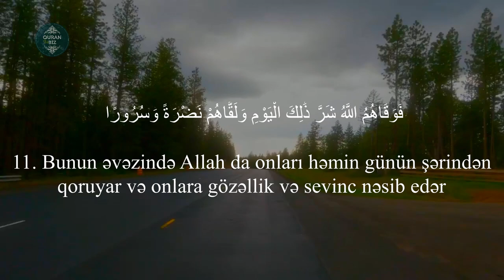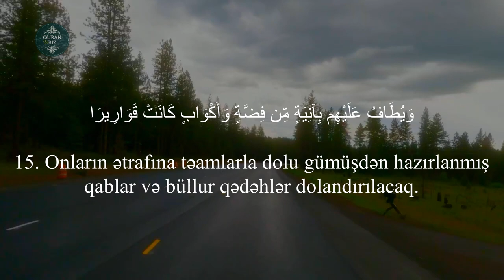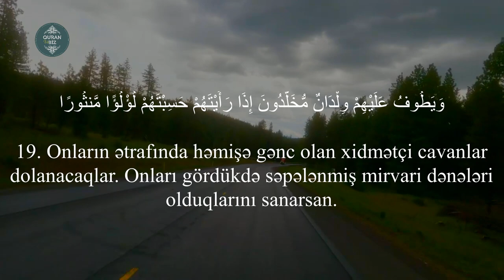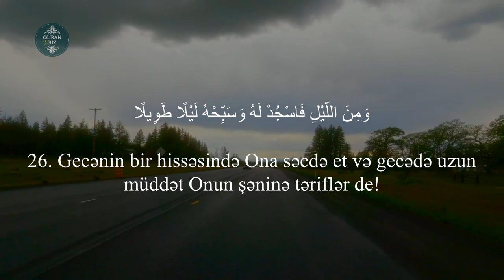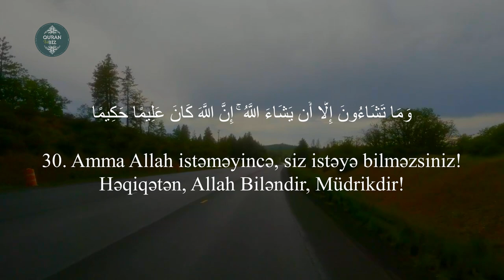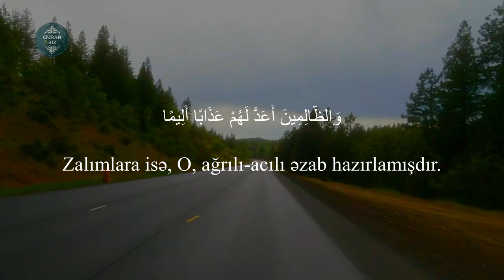İnsan surəsi 8 - 31 | Rizgar Kurdy | سورة الانسان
76. əl-İnsan surəsi

Məşhur qarilər:
İdris Abkar.
Saad Al Ghamdi
Mişari ar-Raşid
Feysal ar-Ruşud
Muhammad Al-Luhaidan
Abdul Həlim
İslam Subhi

 1. Fatihə surəsi 2. əl-Bəqərə surəsi 3. Ali-İmran surəsi 4. ən-Nisa surəsi
5. əl-Maidə surəsi 6. əl-Ənam surəsi 7. əl-Əraf surəsi 8. əl-Ənfal surəsi
9. ət-Tovbə surəsi 10. Yunus surəsi 11. Hud surəsi 12. Yusuf surəsi
13. ər-Rad surəsi 14. İbrahim surəsi 15. əl-Hicr surəsi 16. ən-Nəhl surəsi
17. əl-İsra surəsi 18. əl-Kəhf surəsi 19. Məryəm surəsi 20. Ta ha surəsi
21. əl-Ənbiya surəsi 22. əl-Həcc surəsi 23. əl-Muminun surəsi
24. ən-Nur surəsi 25. əl-Furqan surəsi 26. əş-Şuəra surəsi
27. ən-Nəml surəsi 28. əl-Qasas surəsi 29. əl-Ənkəbut surəsi
30. ər-Rum surəsi 31. Loğman surəsi 32. əs-Səcdə surəsi
33. əl-Əhzab surəsi 34. Səba surəsi
35. Fatir surəsi 36. Ya sin surəsi 37. əs-Saffat surəsi
38. Sad surəsi 39. əz-Zumər surəsi 40. Ğafir surəsi
41. Fussilət surəsi 42. əş-Şura surəsi 43. əz-Zuxruf surəsi
44. əd-Duxan surəsi 45. əl-Casiyə surəsi 46. əl-Əhqaf surəsi
47. Muhəmməd surəsi 48. əl-Fəth surəsi
49. əl-Hucurat surəsi 50. Qaf surəsi 51. əz-Zəriyət surəsi
52. ət-Tur surəsi 53. ən-Nəcm surəsi 54. əl-Qamər surəsi
55. ər-Rahmən surəsi 56. əl-Vaqiə surəsi 57. əl-Hədid surəsi
58. əl-Mucadilə surəsi 59. əl-Həşr surəsi 60. əl-Mumtəhənə surəsi
61. əs-Saff surəsi 62. əl-Cumuə surəsi 63. əl-Munafiqun surəsi
64. əl-Təğabun surəsi 65. ət-Talaq surəsi 66. ət-Təhrim surəsi
67. əl-Mulk surəsi 68. əl-Qaləm surəsi 69. əl-Həqqa surəsi
70. əl-Məaric surəsi 71. Nuh surəsi 72. əl-Cinn surəsi
73. əl-Muzzəmmil surəsi 74. əl-Muddəssir surəsi
75. əl-Qiyəmə surəsi76. əl-İnsan surəsi 77. əl-Mursəlat surəsi
78. ən-Nəbə surəsi 79. ən-Nəziət surəsi 80. Əbəsə surəsi
81. ət-Təkvir surəsi 82. əl-İnfitar surəsi 83. əl-Mutaffifin surəsi
84. əl-İnşiqaq surəsi 85. əl-Buruc surəsi 86. ət-Tariq surəsi
87. əl-Əla surəsi 88. əl-Ğaşiyə surəsi 89. əl-Fəcr surəsi 90. əl-Bələd surəsi
91. əş-Şəms surəsi 92. əl-Leyl surəsi 93. əd-Duha surəsi
94. əş-Şərh surəsi 95. ət-Tin surəsi 96. əl-Ələq surəsi
97. əl-Qadr surəsi 98. əl-Beyyinə surəsi 99. əz-Zəlzələ surəsi
100. əl-Adiyat surəsi 101. əl-Qariə surəsi 102. ət-Təkəsur surəsi
103. əl-Əsr surəsi 104. əl-Huməzə surəsi 105. əl-Fil surəsi
106. Qureyş surəsi 107. əl-Maun surəsi 108. əl-Kovsər surəsi
109. əl-Kəfirun surəsi 110. ən-Nəsr surəsi 111. əl-Məsəd surəsi
112. əl-İxlas surəsi 113. əl-Fələq surəsi 114. ən-Nəs surəsi